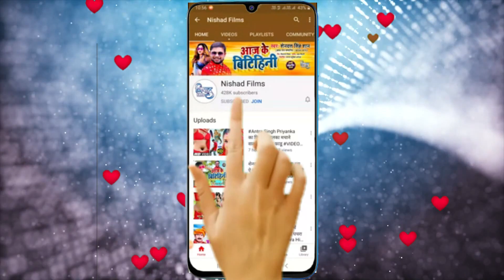VIDEO_SONG_2021 | दुखाई त कहिहा हो | Sandeep R Yadav | Dukhai Ta Kahiha Ho | new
►  Album - Dukhai Ta Kahiha Ho

►  Singer - Sandeep R Yadav

►  Lyrics - Rahul Bharti

►  Music Director - Rahul Bharti

►  Video Director - Azmal Tigar